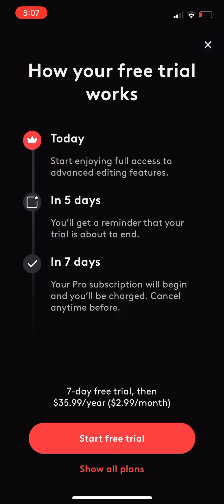Favorite 🤩 video 😊😁🤩🎉 ever!!!! 🎊 ! Ceiling collapes on man while sleep daliy dose of Internet